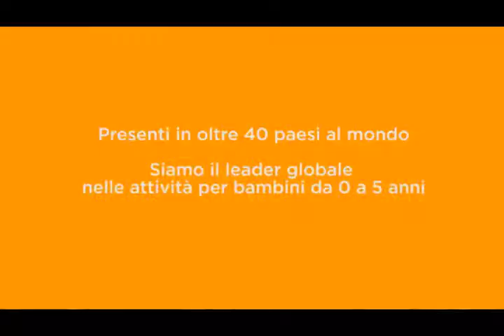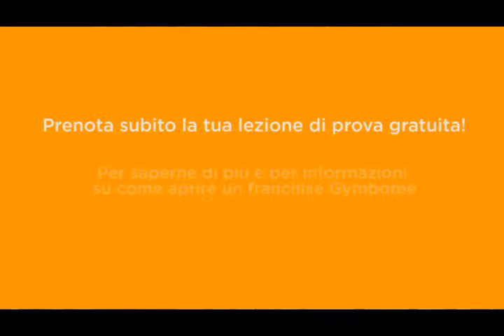SASHA FUGAZZOLA x264